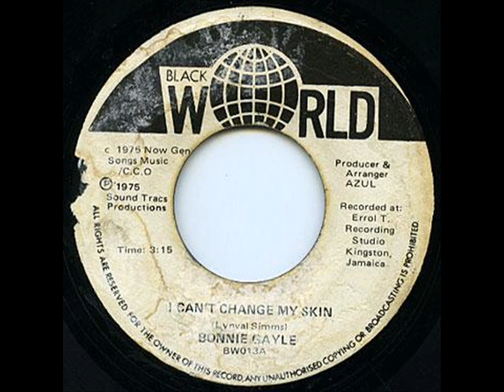Bonnie Gayle - I Can't Change My Skin [Black World]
Bonnie Gayle - I Can't Change My Skin
Label : [Black World]